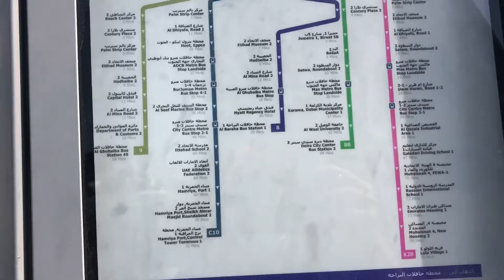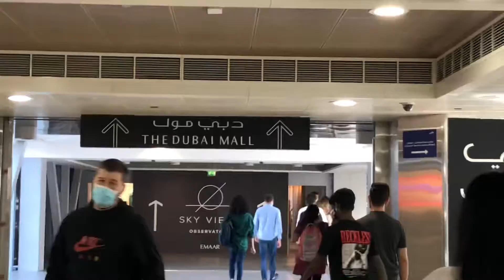Jumiera to MAx metro station